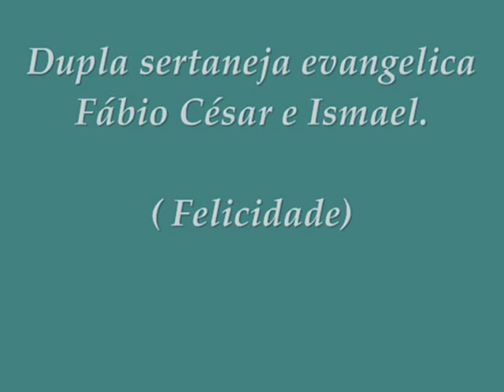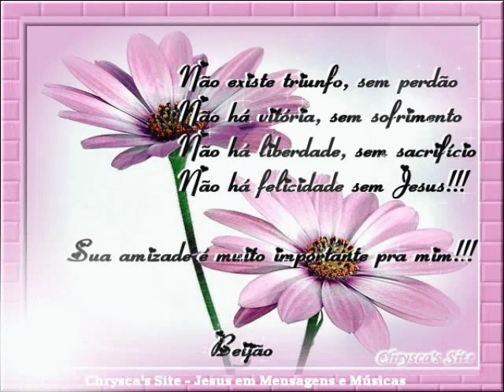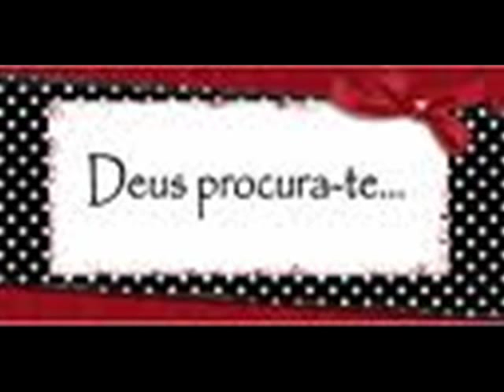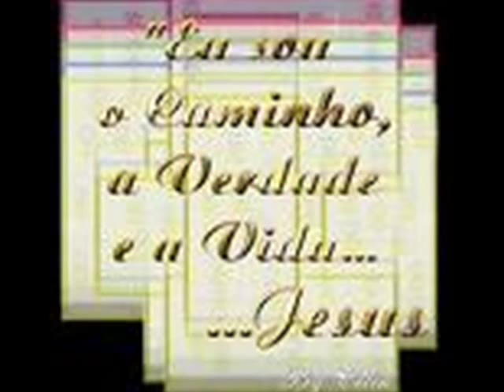fabio cesar e ismael felicidade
A alegria e nossa a gloria e do Senhor Jesus.